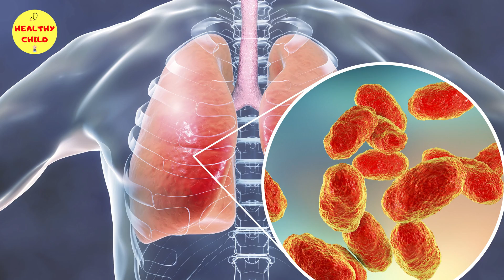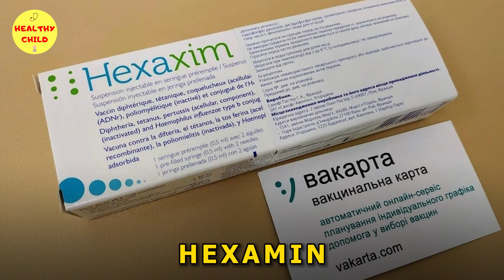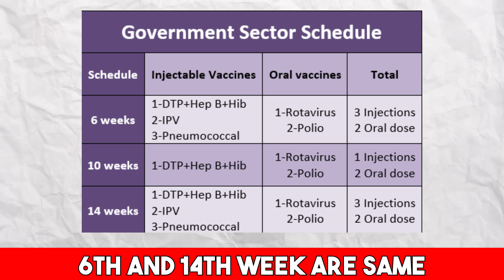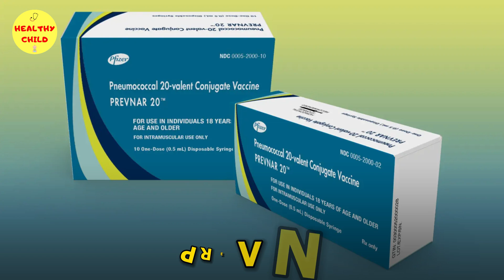Baby Vaccination at 6, 10 & 14 weeks | 1.5, 2.5 और 3.5 माह पे लगने वाले टीके | Dr Md Noor Alam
Newborn baby vaccination schedule at 6 weeks,10 weeks and 14 weeks in private and govt hospital in India and their cost/Price as per the Immunization/vaccination chart of India and name of vaccines to be given at 1.5 months, 2.5 months and 3.5 months.

About this video- In this video we have explained details of 45 days(6 weeks), 10 weeks and 14 weeks vaccination of newborn baby, Importance of immunization and the name of vaccines to be given at six , ten and fourteen weeks like DTP, HepB, OPV, IPV, Hib, Pneumococcal(synfloryx, prevenar), Rotavirus vaccine(RotaTeq, rotasil , Rotarix) and prevention from diseases like diphtheria, tetanus, pertussis, hepatitis b, Hemophilus influenza pneumonia, pneumococcal pneumonia, rotaviral diarrhea, polio, meningitis etc.

Dear viewers, please watch this video, and if this information is helpful for you, like and share this video, if you have any doubts or want some topic of interest, kindly comment, and I will try to reply and solve your queries.

Chapters:
0:00 Trailer
0:13 Introduction
1:06 Baby vaccination at 6,10 & 14 weeks
1:11 Importance of Immunization at 1.5, 2.5 and 3.5 months
1:53 Vaccines and diseases name
2:55 vaccination Schedule at government and private hospital
3:41 Immunization schedule of the private hospital in India
4:06 Immunization schedule of the government hospital in India
5:01 Price/Cost of vaccination
6:08 Summary
6:37 Outro

This channel has been initiated by Dr. MD NOOR ALAM KHAN, a renowned experienced pediatrician and newborn specialist. The aim of this channel is to inform the general population about routine newborn care, breastfeeding, danger signs of babies, child health tips, care for special illnesses of children, feeding problems in school-going kids(bacho ka khana na khana), weight problems, behavior problems, early and delayed puberty and prevention from different seasonal illnesses.